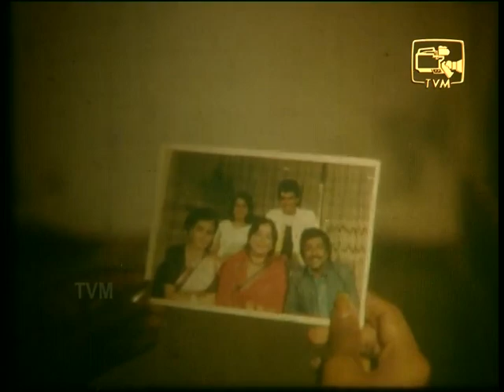Mavila Penevi Rupe Hadhey TVM 1041